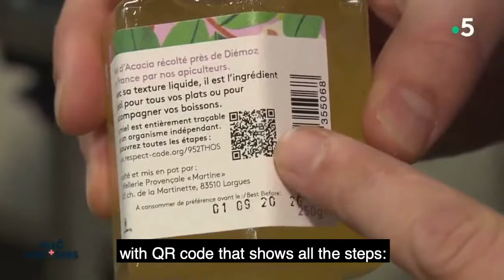Miel Martine on French TV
Discover all the steps of the production of white heather on french TV magazine allo doctors.